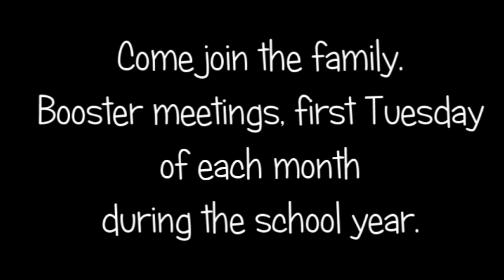WH Jet Pride Band Boosters promo